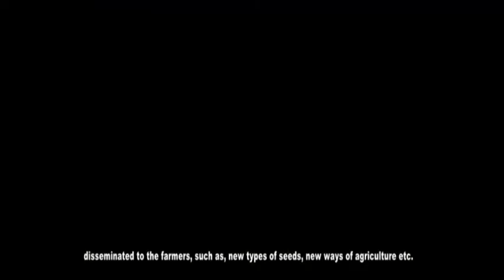Voice Of Nature - Documentary on community radio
Documentary of Punjab's first Community Radio.